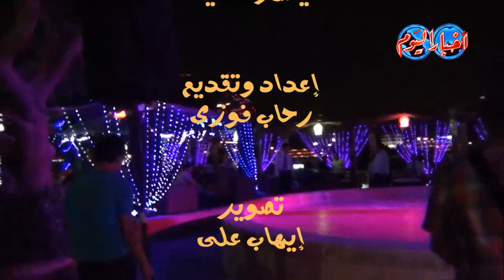حوار مع شيكو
شيكو يستعد لفيلم جديد من انتاج خاص
رحاب فوزي
صرح المطرب الشعبي شيكو انه يستعد لاولى بطولاته السينمائية بعد عيد الفطر وانه يستعد ايضا لاطلاق البوم وكليب جديدين وانه لا يخشى الحسد على الاطجلاق ويترك الامور لله .